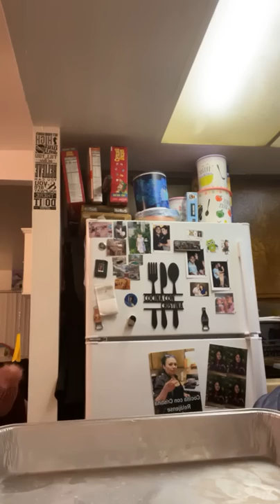desastre de rosca noche solamente para adultos.